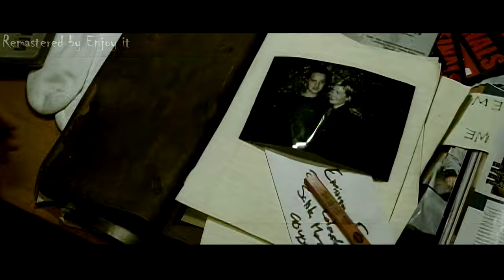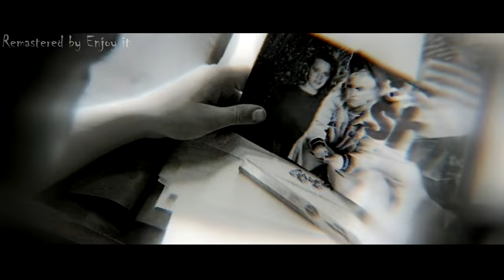Eminem & Dido - Stan [Explicit] [Long Version] [Remastered In 4K] (Official Music Video)(Uncensored)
Eminem & Dido - Stan [Explicit Version] (Long Version) [Remastered In 4K] (Official Music Video) (Uncensored)
Eminem & Dido - Stan [Explicit] (Long Version) [Remastered In 4K] (Official Music Video)

Music video by Eminem performing Stan.
Directed by Dr. Dre and Philip Atwell

Stan · Eminem · Dido

The Marshall Mathers LP

Producer: DJ Mark The King 45
Producer, Co- Producer, Studio  Personnel, Mixer: Eminem
Studio  Personnel, Mixer: Bruna Lombardi
Producer: The 45 King
Studio  Personnel, Recording  Engineer, Mix  Engineer: Richard "Segal" Huredia
Composer  Lyricist: Marshall Mathers
Composer  Lyricist: Dido Armstrong
Composer  Lyricist: P. Herman
Composer  Lyricist: John Reis
Composer  Lyricist: Andy Stamets
Composer  Lyricist: Peter Reichert
Composer  Lyricist: Paul O'Beirne
Composer  Lyricist: Adam Willard

"Stan" is a song by American rapper Eminem featuring vocals sampled from the opening lines of British singer Dido's song "Thank You". It was released on November 20, 2000, as the third single from Eminem's third album, The Marshall Mathers LP (2000). "Stan" peaked at number 51 on the Billboard Hot 100. Outside of the United States, "Stan" topped the charts in 12 countries, including the United Kingdom, Germany, Australia, and Ireland.

The 45 King-produced track also uses a slightly modified break from "Thank You" as its base sample; both songs were released as singles in late 2000. Retrospectively, "Stan" has been called one of Eminem's best songs, and, alongside "The Real Slim Shady" and "Lose Yourself", is considered one of his signature songs. In 2003, Rolling Stone magazine ranked "Stan" 296th on its list of The 500 Greatest Songs of All Time, upping their ranking to 223rd in a 2021 updated list. The song was also listed 15th on VH1's list of the greatest hip-hop songs of all time and named in the Rock and Roll Hall of Fame's 500 Songs that Shaped Rock and Roll.

The song was nominated for multiple awards, including Best Song at the MTV Europe Music Awards, Video of the Year, Best Rap Video, Best Direction, and Best Cinematography at the MTV Video Music Awards. It won Best International Artist Video at the MuchMusic Video Awards. In April 2011, Complex magazine put together a list of the 100 greatest Eminem songs and ranked "Stan" second. The eponymous character's name gave rise to a slang term that refers to overzealous, maniacal, overly obsessed, entitled fans of a celebrity or personality; the term has since been included in the Oxford English Dictionary.

Directed by Dr. Dre and Philip Atwell, the video is a literal interpretation of the story. The video features Devon Sawa as Stan and Dido as his pregnant girlfriend. A prologue involves Stan dyeing his hair blonde and reacting angrily to being called "Stanley" by his girlfriend. Later, he sits in a basement full of Eminem's posters, writing letters that express his devotion as "your (Eminem's) biggest fan". He is aware of every development in Eminem's personal life.

Stan gets angry at his girlfriend (Dido) when she interrupts him watching Eminem's “The Way I Am” video.

Stan wants Eminem to contact him through a personal letter or a phone call; but, due to unfortunate circumstances, the letters fail to reach Eminem in a timely manner. Believing he has been ignored, Stan uses a tape recorder to record himself driving along a rain-soaked highway while his girlfriend is locked up in the trunk; which he does with the intention of driving off a bridge. In the process, Stan references both "My Name Is" ("I drank a fifth of vodka, dare me to drive?") and an urban legend about Phil Collins's "In the Air Tonight" before realizing that there is no way of transmitting this final tape to Eminem. The car then breaks through the bridge barrier, sealing both occupants' fates.

Stan's mother and his little brother Matthew visit his grave. When Matthew opens his hoodie, he has dyed his hair blonde like Stan. Eminem finally gets around to responding to Stan. He apologizes for being late, thanks him for being a fan, and expresses interest in Stan's personal life. Eminem worries about Stan's mental state and says he does not want Stan to end up like a story he had seen on the news recently—a man who had driven drunk off a bridge with his girlfriend in the trunk, about whom he then realizes, "It was you. Damn."